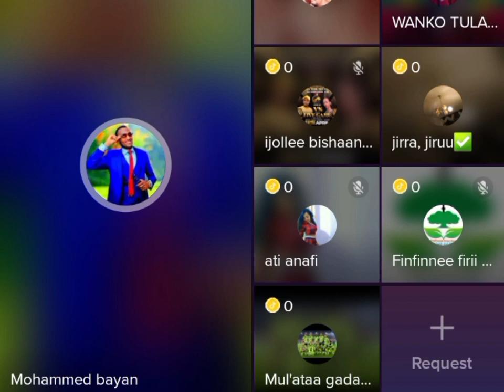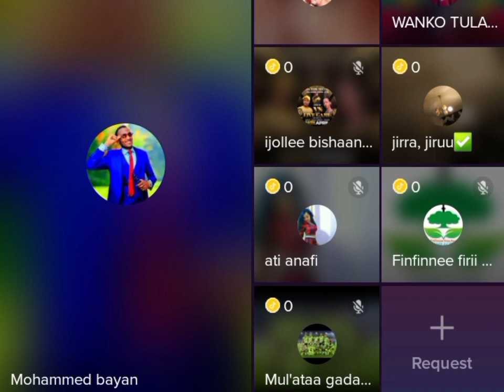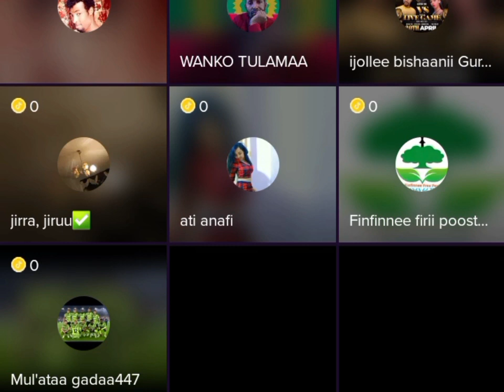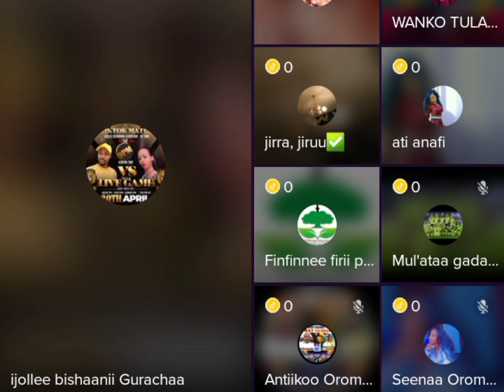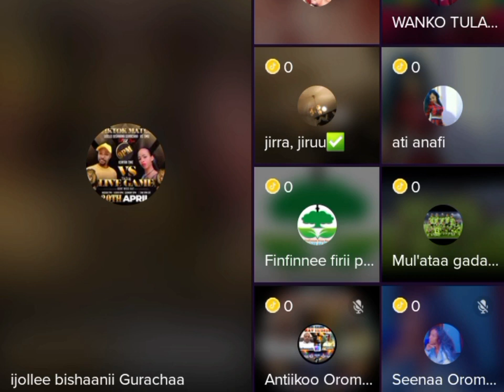Bayanii Kitabaa Boniyee Jedhuu Basun Bekamee Jiraa Itii Asee Walaloo Boniyee Basee Kotaa dhagefadhaa